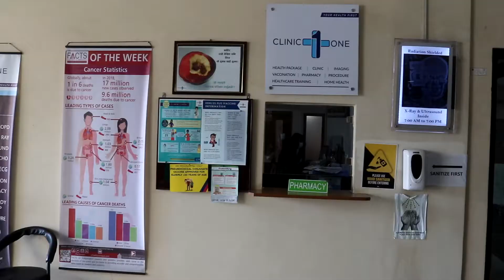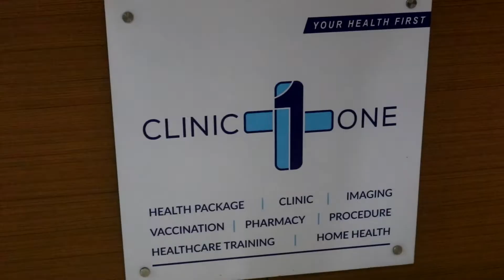बाल स्वास्थ्य सम्बन्धी महत्वपूर्ण जानकारी Dr. Kabita Keyal